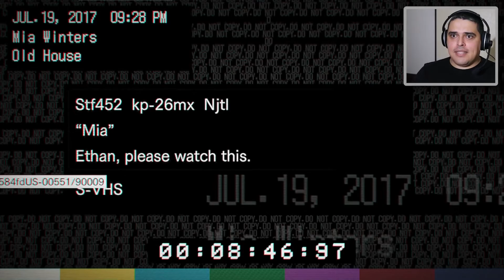LANTERNA - Resident Evil 7 #03 LEGENDADO